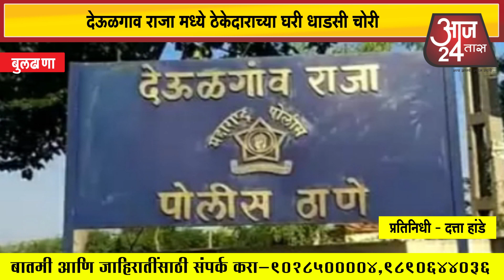देऊळगाव राजा मध्ये ठेकेदाराच्या घरी धाडसी चोरी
वाॅचमनच्या गळ्याला चाकूचा धाक दाखवून घरामध्ये केला प्रवेश